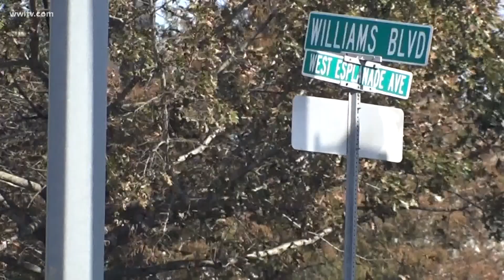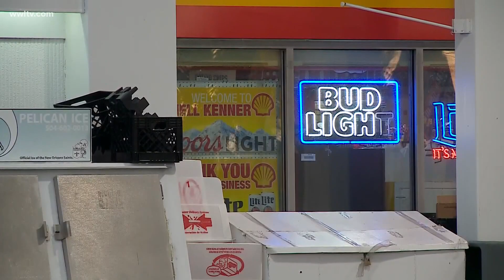Woman asks mothers' group to aid pregnant wife of slain gas station clerk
Abd El Ghader Sylla was shot and killed during the robbery of a Kenner convenience store, leaving behind a pregnant wife and young child.

If there's one thing we've learned this year, the generosity of others can go a long way. For a local woman who's life unexpectedly changed, it's a gift that couldn't come at a better time.

The senseless murder of 30-year-old Abd El Ghader Sylla shocked a community.

"Right before the holidays, tragic, it was just evil," said Beth Wood.